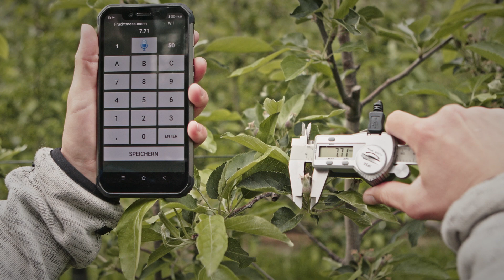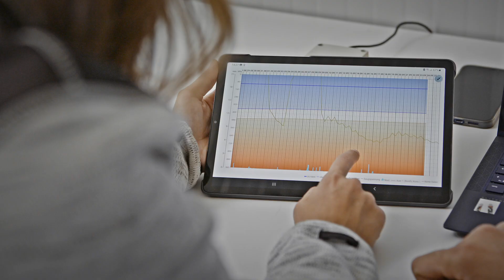(EN) LIDO - Laimburg Integrated Digital Orchard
A center for digitalization in fruit and wine-growing

With LIDO-Laimburg Integrated Digital Orchard, we created the base for the practical implementation, the testing and the public demonstration of existent and new technologies of research facilities and companies at a central location. This includes automatic irrigation and fertilization measures, innovative plant management methods, the integration of sensor technologies, advanced forecasting models, and decision-support systems. Additionally, the locations are equipped with a fixed spraying system. All of the collected data are sent to a Cloud-based management system, thus enabling the remote control of operations on site.

ℹ️ LIDO has received funding from the European Regional Development Fund (ERDF 2014–2020, “Investimenti a favore della crescita e dell’occupazione”).